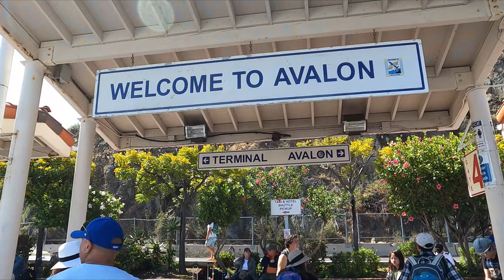Catalina Island Golf Cart Tour around the Island | Avalon Local | Golf Cart Rentals & Tours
Spending a day on Catalina Island riding the golf carts for a scenic drive up in the hills and taking in some great views of Avalon.
Join Avalon local tours for the island's most unique golf cart tour.
Take a joyride! Always capturing a full spectrum of all the Instagram-worthy spots!
 We stop for photo opportunities at the most picturesque locations.

Visit over 25 sightseeing locations on this super fun golf cart tour. You will get to see, touch, and smell your way through Catalina Island.

If you're visiting Catalina for the first time, or just want to learn more about the island, Avalon Local Tours is the answer.

We encourage people who are visiting to take this tour first before you do anything else; you will thank us later.
Our sightseeing tour shows you a side of the island you might not otherwise have ever known.

A tour guide will contact you via text the day before between 4-9pm to set up a pick-up meeting location.

What to bring: Camera, Sunscreen, Sunglasses, Hat, & a smile!

Pets are allowed! Bring your bestie if they happen to be on the island with you!